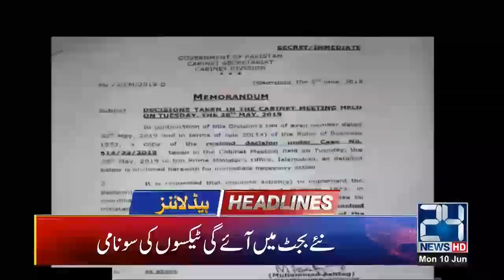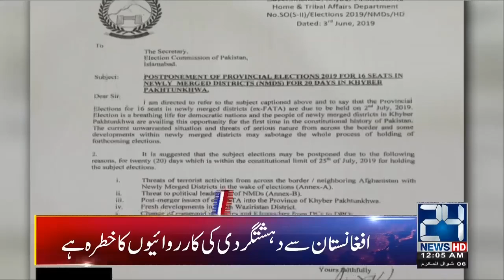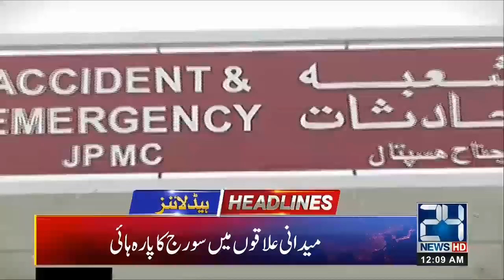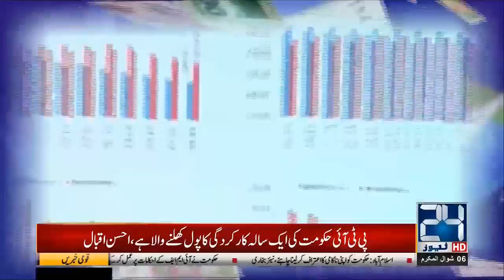News Headlines | 12:00am | 10 June 2019 | 24 News HD